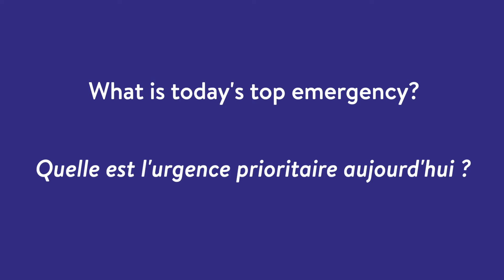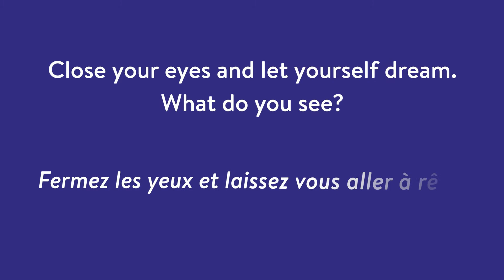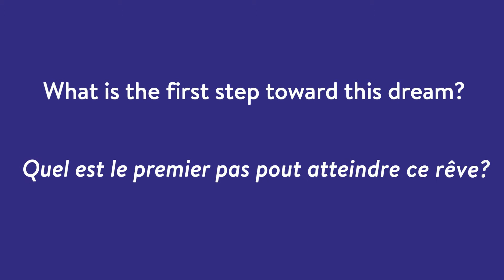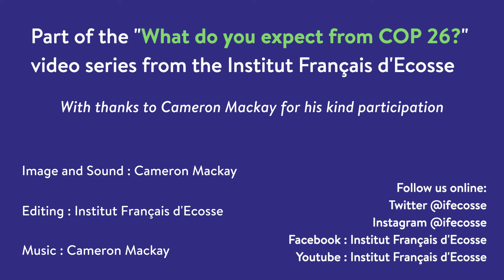Cameron Mackay - What do you expect from COP26? (Eng & Fr Subtitles)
The Institut français d’Écosse launches a new series of video leading to and accompanying the COP26 taking place in Glasgow in November 2021.

Throughout the videos, you will discover our guest speakers from France, Scotland and the rest of the world engaged in environmental, ecological, or sustainable initiatives and ranging from professionals working for specialised institutions to individuals involved in the creative industry, charitable sector or their community. We invite them to dream about the future and express their expectations about the highly anticipated COP 26.

For our fourth episode, we welcome Cameron Mackay.

Composer and filmmaker from Scotland, Cameron Mackay's work focuses on telling stories about sustainability, Scottish culture and the natural world.

We take this opportunity to thank Cameron again for his participation!

L'Institut français d’Écosse lance une nouvelle série de vidéos conduisant à et accompagnant la COP26 qui se tiendra à Glasgow au mois de novembre 2021.

Au fil des vidéos, vous découvrirez nos conférenciers invités de France, d'Écosse et du reste du monde, engagés dans des initiatives environnementales, écologiques, durables allant des professionnels travaillant pour des institutions spécialisées aux particuliers impliqués dans l'industrie créative, le secteur caritatif ou leur communauté. Nous les invitons à rêver à l'avenir et à exprimer leurs attentes face à la très attendue COP 26.

Pour notre quatrième épisode, nous accueillons Cameron MacKay.
Compositeur et cinéaste écossais, Cameron Mackay s'attache à raconter des histoires sur le développement durable, la culture écossaise et le monde naturel.

Nous profitons de cette occasion pour remercier à nouveau Cameron pour sa participation!

Crédits musicaux: la merveilleuse musique utilisée tout au long de la vidéo a été écrite et produite par le compositeur et cinéaste Cameron MacKay.